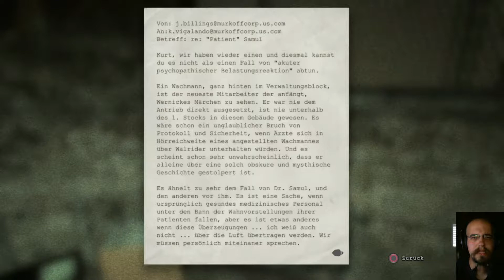#06 - Bad Boys | Let's Play: Outlast™: Whistleblower ... uff pälzisch [Blind] [CAM]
Zuerst wird wieder nach dem Weg gesucht, doch dann landen wir bei etlichen Bad Boys, die uns das Leben schwer machen wollen!

Kleingedrucktes:

Outlast™: Whistleblower ist ein Spiel von Red Barrels. Jenki steht in keiner Verbindung zu Red Barrels. Jenki distanziert sich von allen Kanälen, Videos, Kommentaren usw., die vorgeben etwas mit Jenki zu tun zu haben und im Namen von Jenki zu handeln.